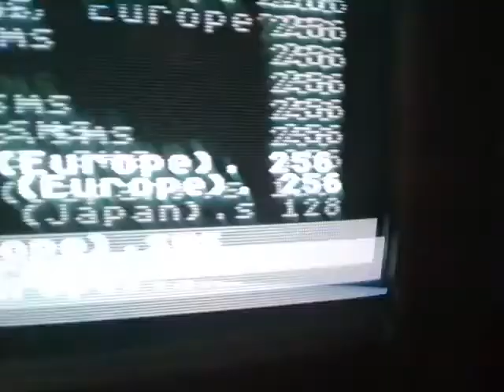Arcade Smash Hits: Centipede [47,480] - Sega Master System